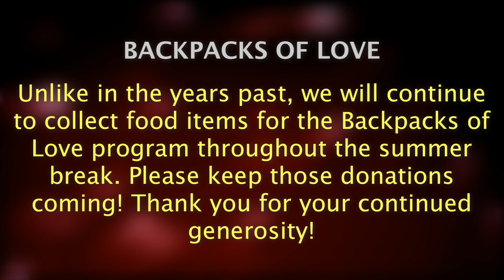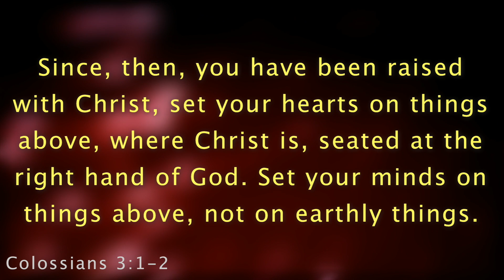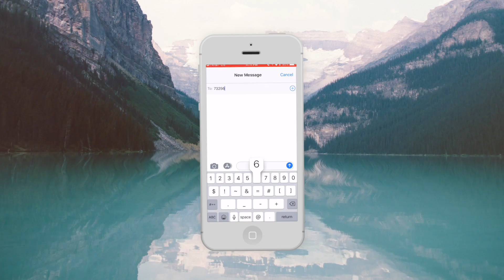The Journey - July 1st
Philadelphia Presbyterian's Alternative Worship Service for July 1st, 2018